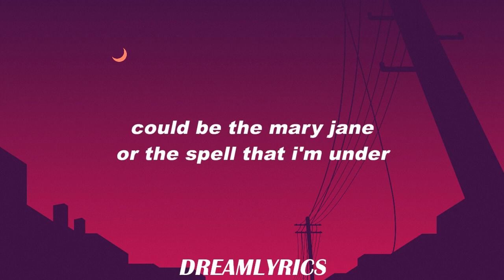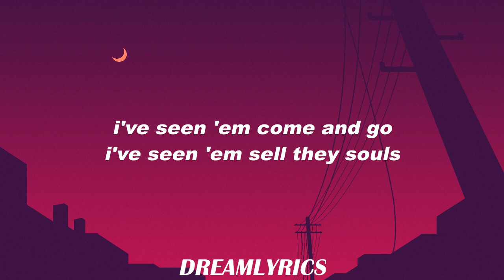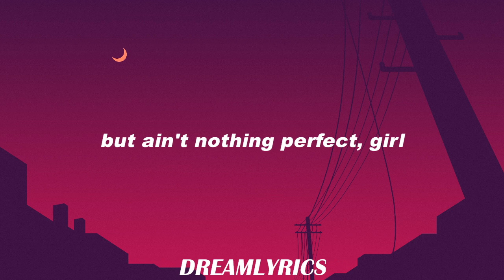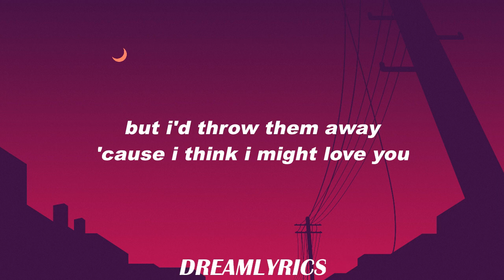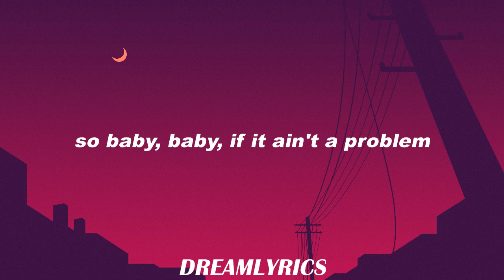Options (Lyrics) - Pitbull ft. Stephen Marley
Follow them on:
Pitbull

Lyrics:
Stephen Marley, let 'em know what time it is
We came here to party, we came here to dance
You know that you're my girl, damn right I'm your man
This night going too good, don't fall for the games
Or the he said, she said dumb shit
I got a whole lot of names and a whole lot of numbers
But I'd throw them away 'cause I think I might love you
Could be the Mary Jane or the spell that I'm under
But I know what this could be
Tearing up my history for you
I got, I got, I got, I got options
You the, you the, you the, you the top one
So baby, baby, if it ain't a problem
Can I get some of your love?
Been around the game, been around the fame
Been around the money, been around some names
But the chico's still the same, some things never change
Here's a tip, show me your friends
I'll show you your future, keep the change
I've seen 'em come and go, I've seen 'em sell they souls
You my number one draft pick, baby, let's pick and roll
I always keep you up, up on a pedestal
Misery loves company, baby, don't sweat these hoes
They looking for the perfect man
They looking for the perfect life
They take some perfect pics
They want some perfect dick
But ain't nothing perfect, girl
No such thing as a perfect world
These broads try hard to be
Who they not and not who they are
Baby, you sweating what? Baby, you sweating who?
You talking 'bout such and such who tries to be you?
Man, you JFK, mami, you out your mind
Misery loves company, I'll tell you one more time
Baby, you know, you know we got a strong thing
So stop thinking 'bout the wrong things
You know, you know we got a strong thing